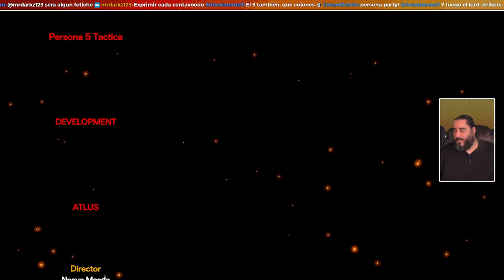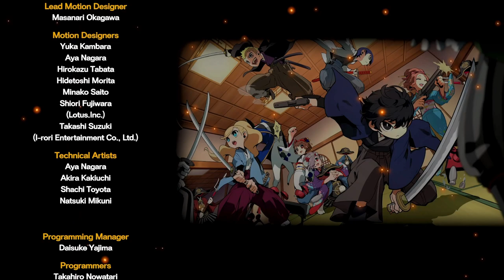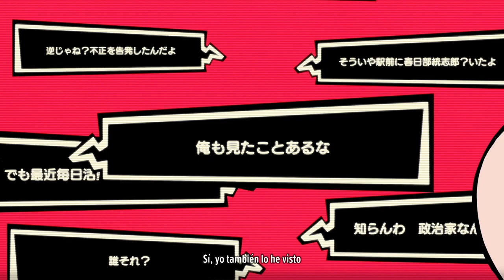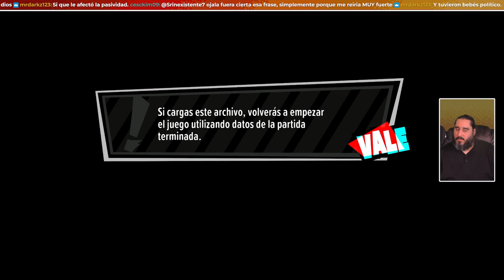FINAL: Otro Dios Menos en el Olimpo | PERSONA 5 TACTICA